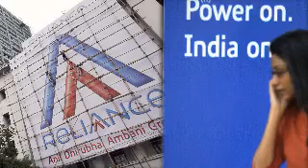War and Peace: Ambani brothers profile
Mumbai bureau chief James Crabtree examines the bitter business feud between the Ambani brothers in India, the splitting up of Reliance Industries and prospects for further reconciliation.

For more video content from the FT, visit the Financial Times video section